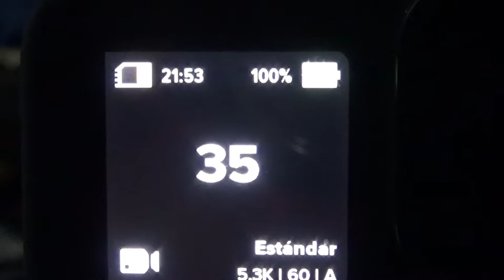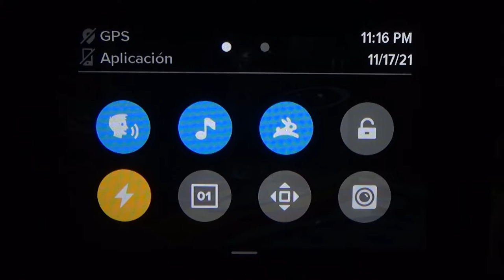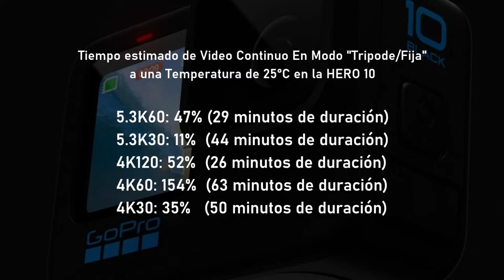GoPro HERO 10: Batería, Temperatura y Versión 1.16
En este Video Tenemos un Nuevo Análisis de la GoPro 10 Esta Vez sobre el Tema mas Comentado la Batería, Temperatura y la Nueva Actualización la Versión 1.16